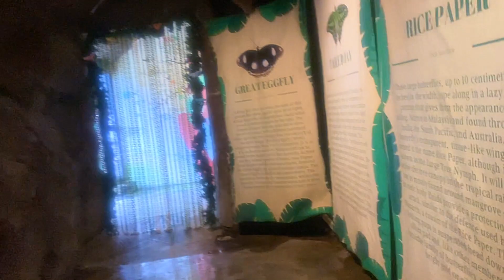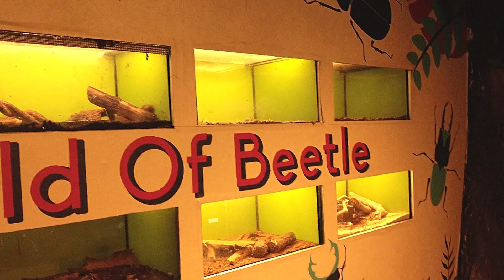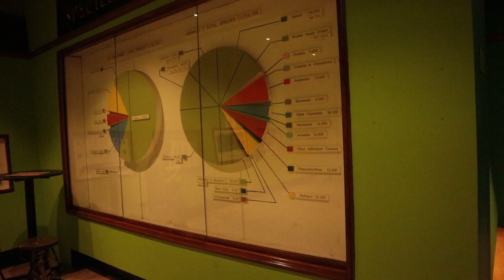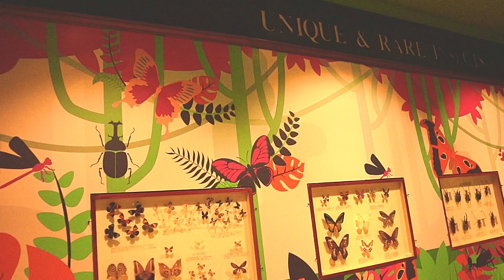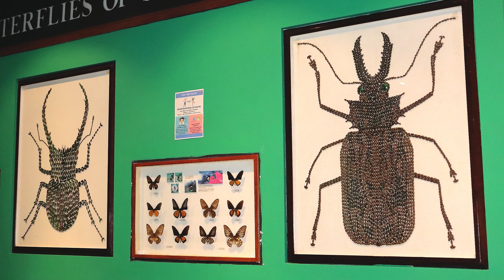Butterfly Park And Insect Kingdom (Sentosa Island)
This attraction was closed. Visited last year, decided to keep a memory of the place.